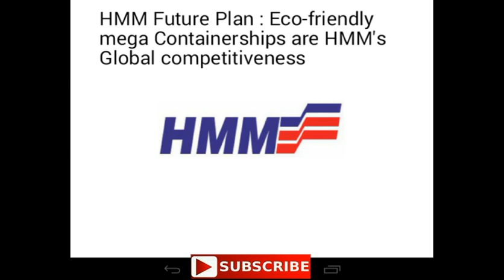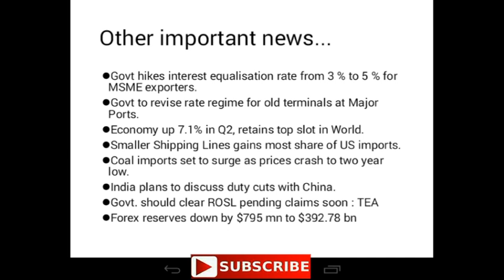Maritime breaking news || ships and port || 3 December 2018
Narendra modi,
Xi jumping,
Agricultural trade,
maritime news,
marine news,

port news
newspaper port
airport news

Ship news
ship newspaper

ships sinking,
ships,
 shipsterns bluff
 ships crashing